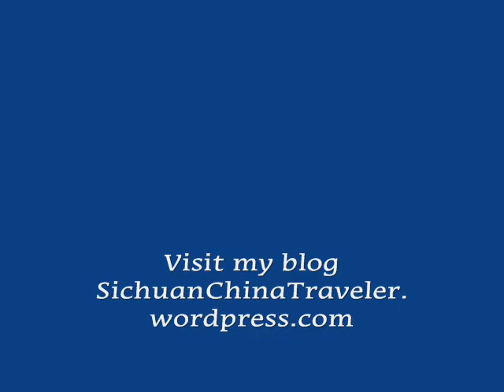Snake-Oil Salesman of Shangli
A snake-oil salesman and a curbside dentist are the highlights of the outdoor market at Shangli in the Sichuan Province of China.